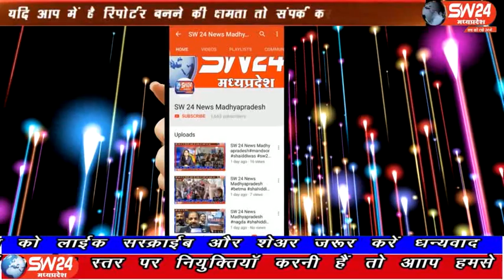sw24news pithampur, 26.03.2020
कोरोना वायरस को लेकर प्रशासन का कठोर कदम सुबह 6ः00 से 9ः00 बजे तक ही आवश्यक वस्तुओं की दुकानें खोल सकेंगे। उचित मूल्य से अधिक बेचने वालों पर होगी कड़ी कार्यवाही की पीथमपुर से संजय सोनगरा की रिपेार्ट